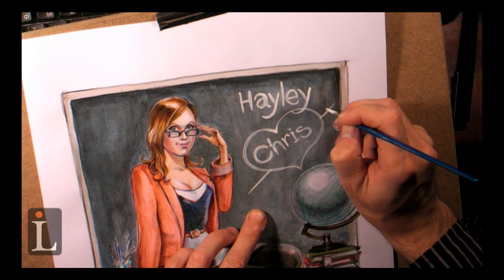Another Custom Pin-Up Portrait | Teacher Pin-Up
This portrait was drawn from reference photos supplied by the client.